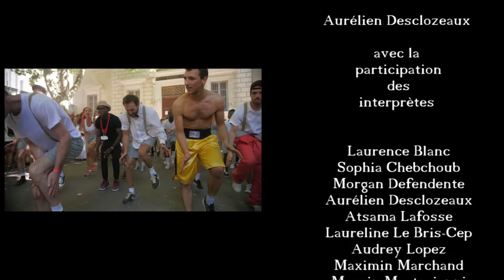[Teaser] Cabaret Blaster @Festival "A nous de jouer" - Les dimanches de la Canebière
Chorégraphie : Aurélien Desclozeaux
Production DJAB

Cabaret Blaster : dans la rue armés de leur pieds et de leurs mains, des corps se jettent dans le battle de la vie...